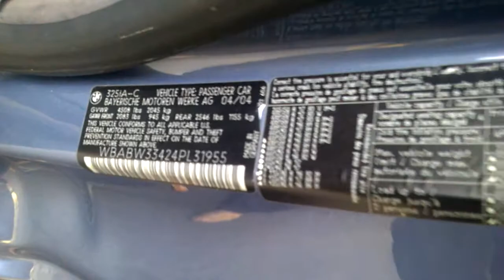2004 bmw 325ci convertible E49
2004 bmw 325ci convertible E49